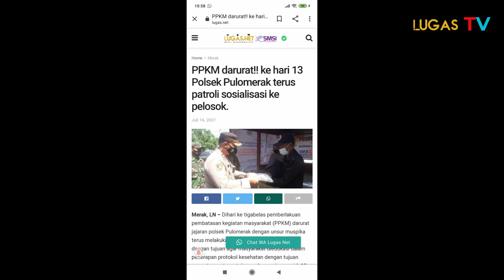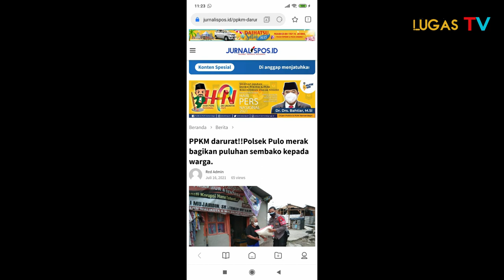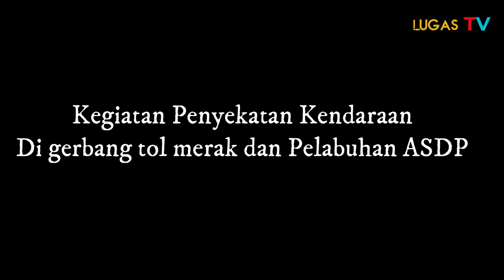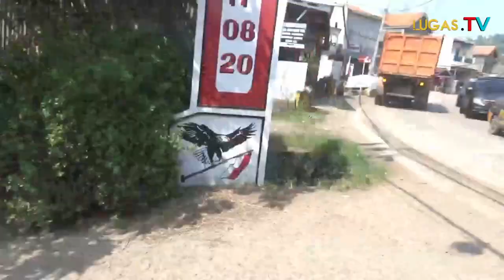Selama PPKM darurat!! ini cuplikan giat KOMPOL Muhammad Akbar.